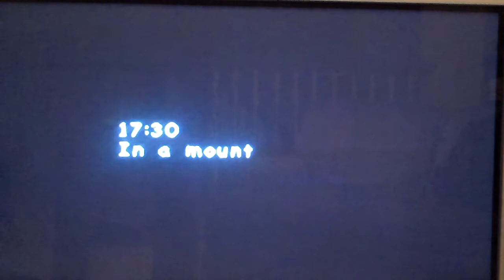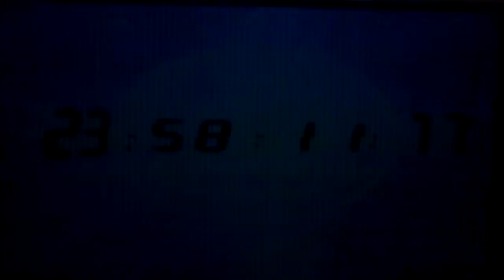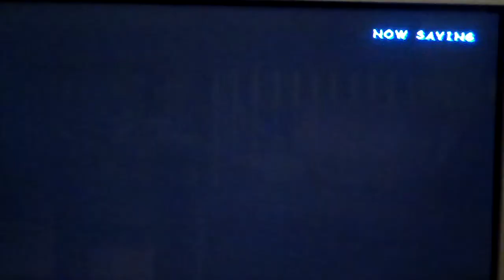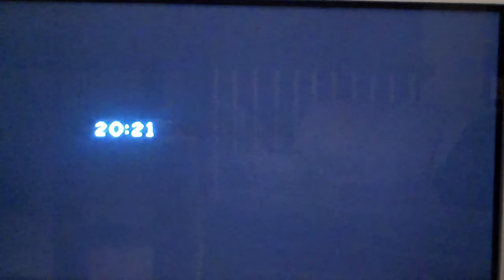Sonic Adventure 2: Battle Part 3- Wanted for $1,000,000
Sounds like a bit much, don't you think?